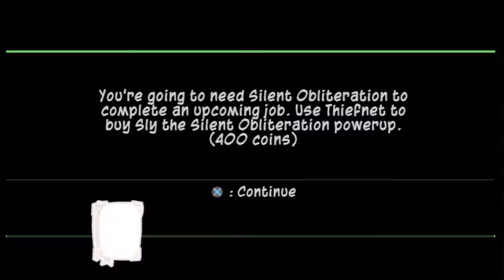Lets Play Sly 3: Honor Among Thieves: Episode 37 | The Treasure Hunt!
This is my favorite mission ever on Sly 3! In this episode we will travel out of Bloodbath Bay, in search of Dimitri's lost diving gear. We will also encounter some pirates!